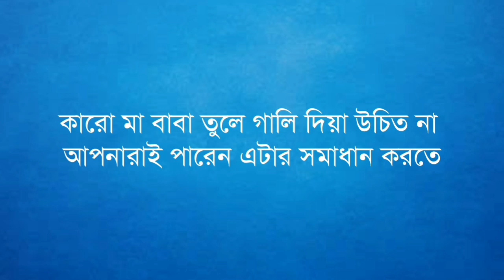Tahseenation VS Noble || কে সঠিক নোবেল নাকি তাহসিনেশন